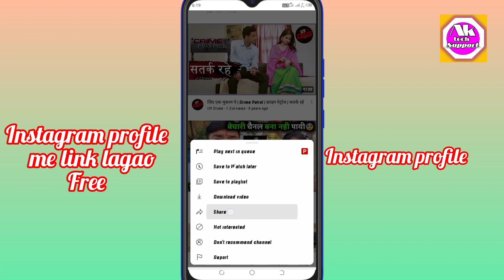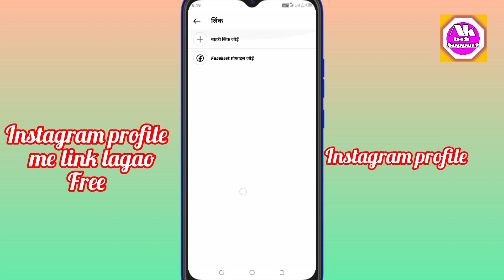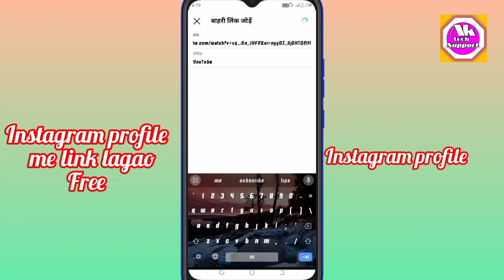Instagram - profile me link kaise lagaye